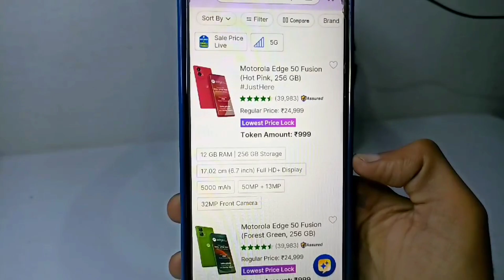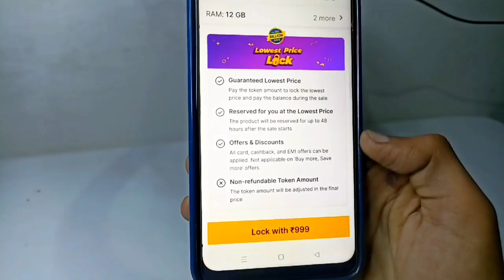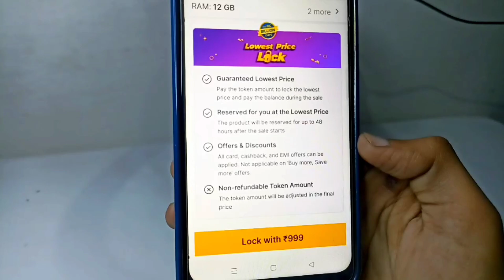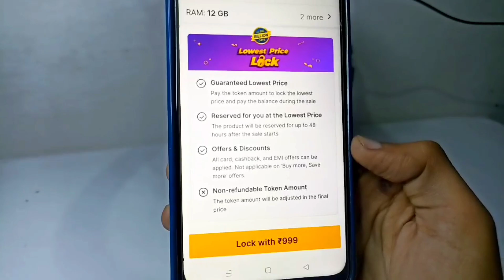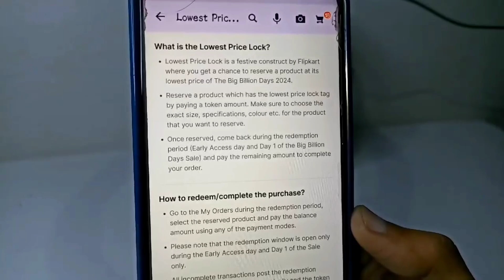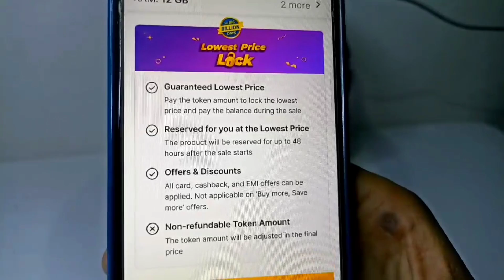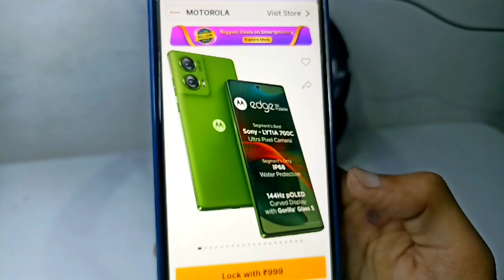Lowest Price Lock Pass Flipkart | Flipkart Token Amount Kya Hai | Flipkart Lock With 999 Kya Hai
Topics Covered:-
1. lowest price lock pass flipkart
2. lowest price lock pass flipkart kya hota hai
3. flipkart lowest price lock pass kya hai
4. flipkart lowest price lock pass
5. flipkart token amount kya hai
6. flipkart me token amount kya hota hai
7. what is lock price in flipkart
8. lock with 999 flipkart
9. flipkart lock with 999 kya hai
10. flipkart lock with 999

motorola edge 50 fusion 999 price
what is lowest price lock in flipkart
what is lock with 999 in flipkart
flipkart price lock feature